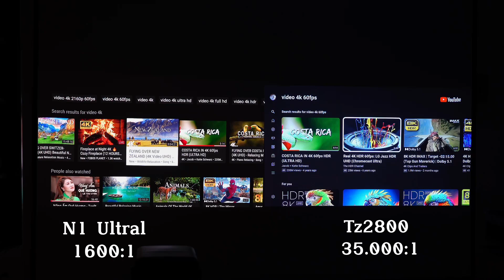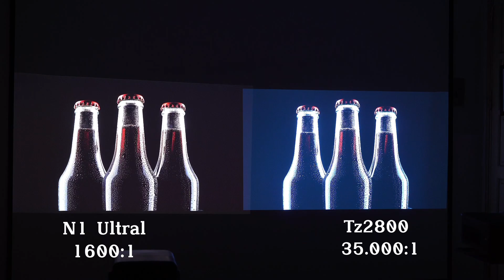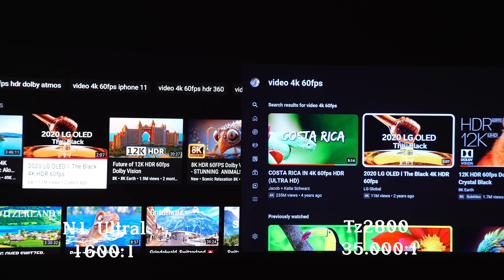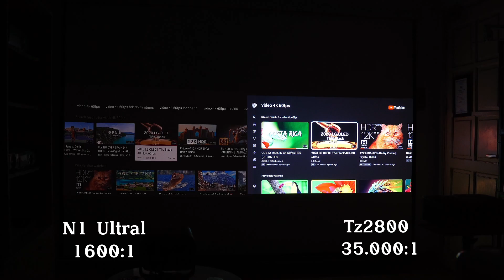Hơi khó hiểu về độ tương phản của JMGo N1 Ultral 4K, so sánh luôn cho ae xem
Thông tin & thông số sản phẩm